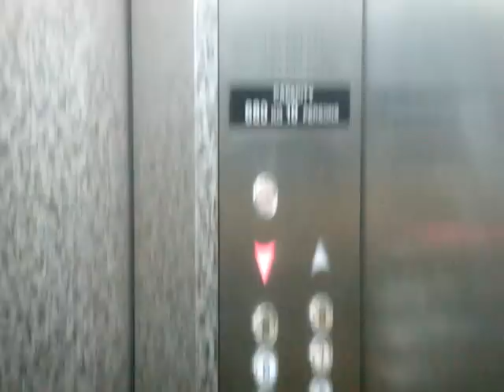ICB Enterprise House, Singapore - Mitsubishi VVGD Traction Elevator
Technical Specifications :
Floors served : 1 to 9
Capacity : 10 persons/680kg
Manufacturer : Mitsubishi (三菱電機)
Model: VVGD
Year installed: TBC
History : Original